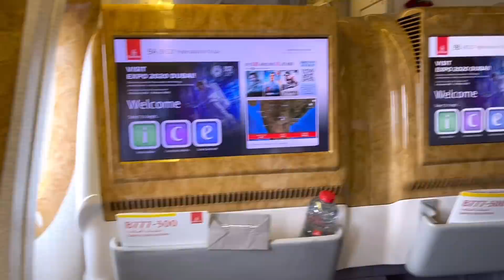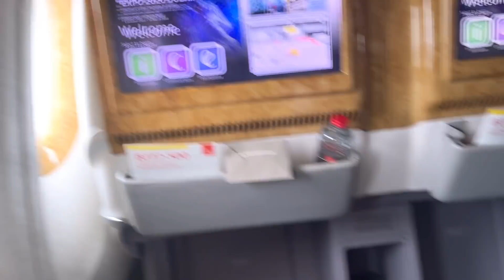Bye Bye INDIA My New Home In Dubai 🤯 Traveling In Emirates $10,000 Business Class Seat 🤯